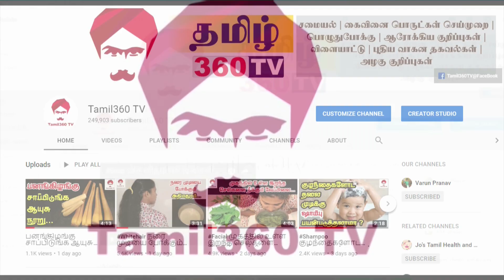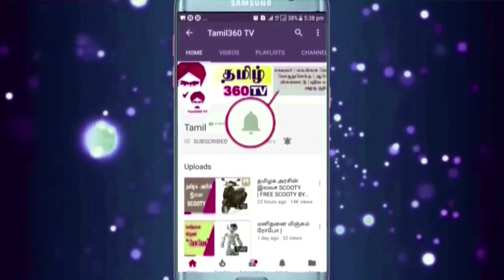sanitizer தினசரி உபயோகத்திற்கு இயற்கையான கிருமிநாசினி || Natural Germ killer and Sanitizer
இந்த வீடியோவில்  தினசரி உபயோகத்திற்கு பூந்தி கொட்டையும் எலுமிச்சை தோலும் கொண்டு இயற்கையான கிருமிநாசினி செய்யும் முறை விளக்கப்பட்டுள்ளது

This video explains the method of creating germ killer and sanitizer using soap nuts and lemon peel.

INGREDIENTS:
Soap nuts - 30 gm
Lemon peel  - 15 gm
Flax seed  - 15 gm
Water - 200 ml
Pumping Bottle - 1